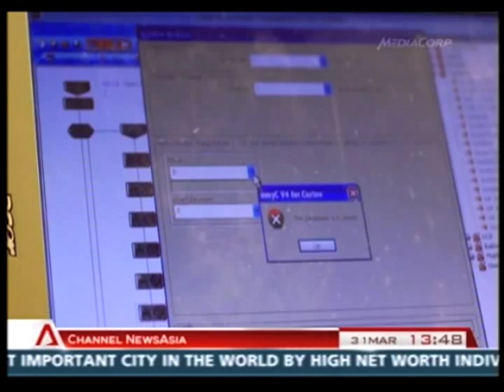Rulang VEX Robotics featured in 'Beautiful Minds' Channel NewsAsia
Credit: Channel NewsAsia